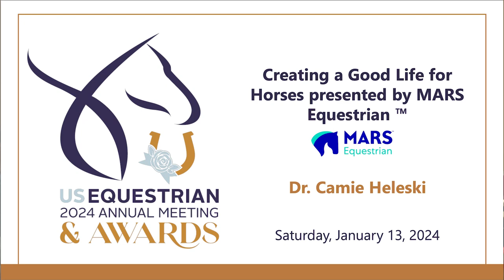Creating a Good Life for Horses presented by MARS Equestrian with Dr. Camie Heleski